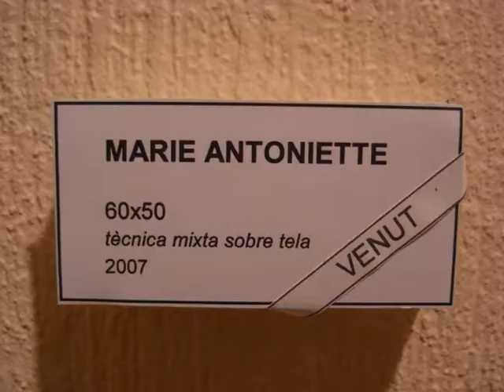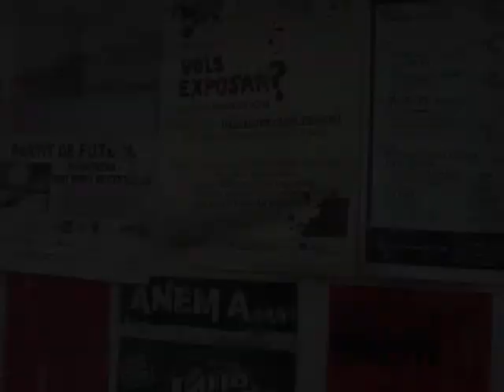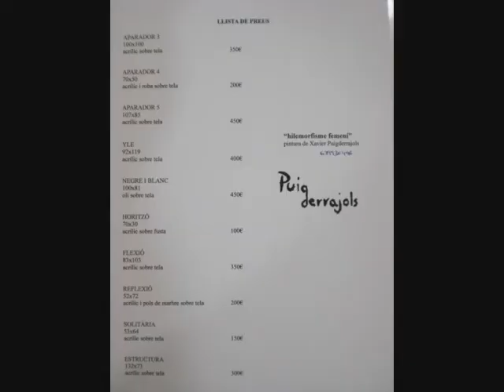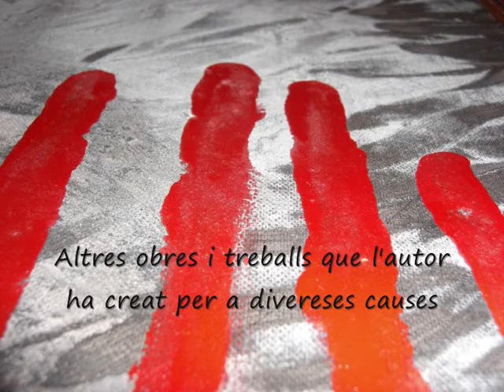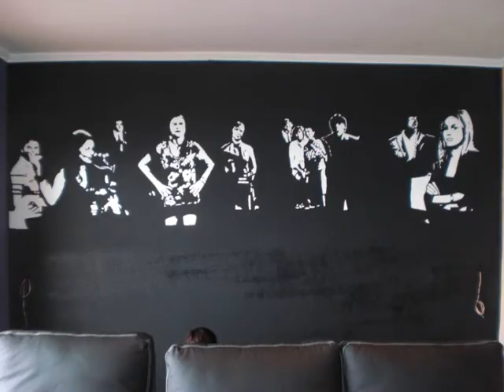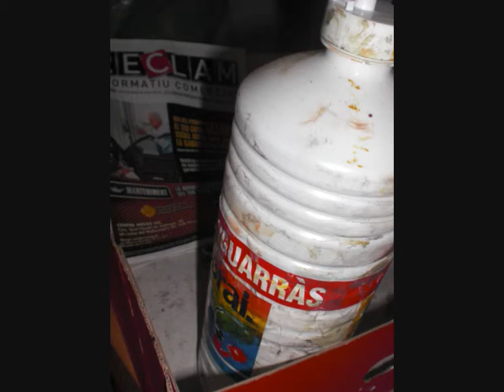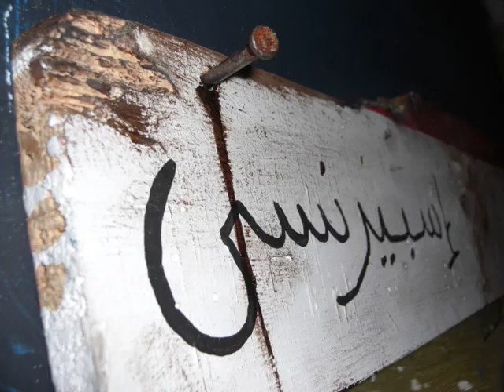Puigderrajols Artista Visual